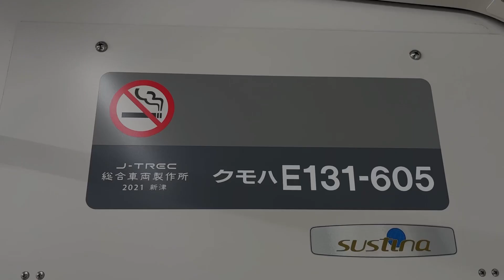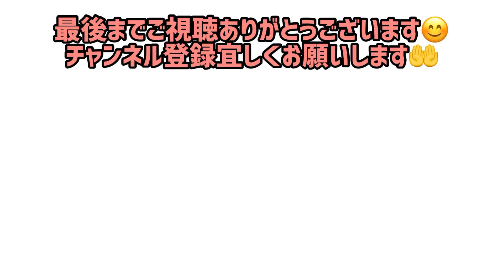話題のE131系を追ってみようかな